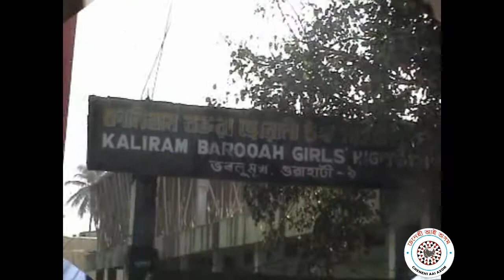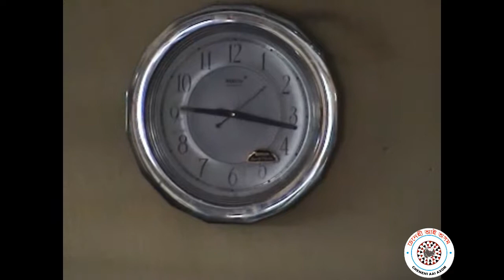Morning life of Guwahati in Winter